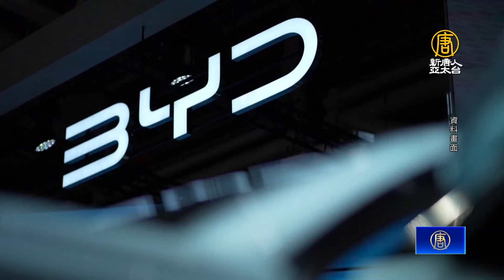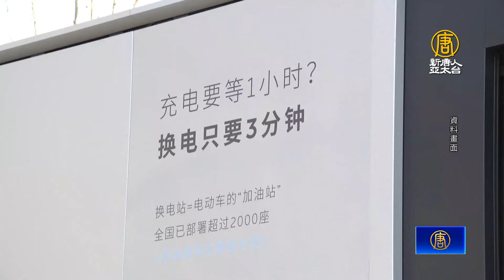中企在墨建廠向美賣車？川普警告徵100%關稅